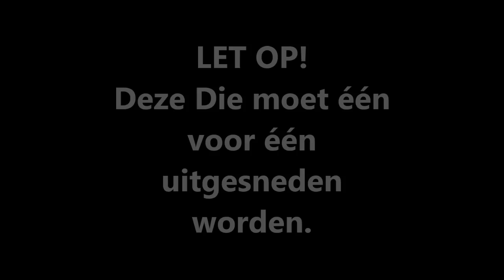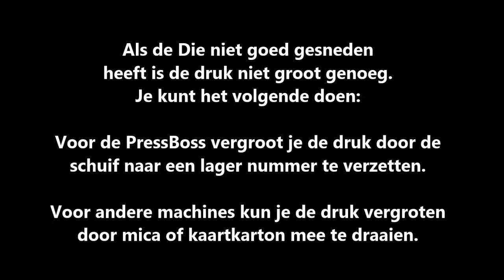Stained Glass Die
Hoe stans je de Stained Glass Die uit.